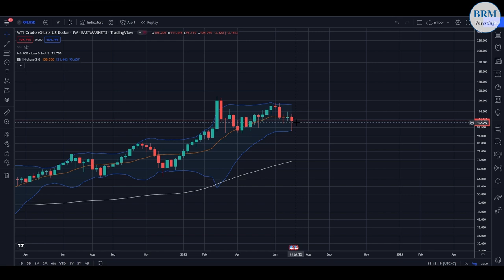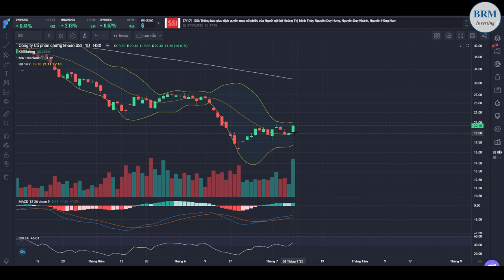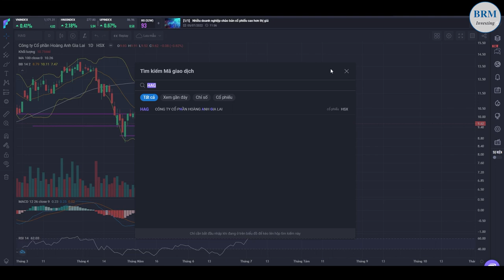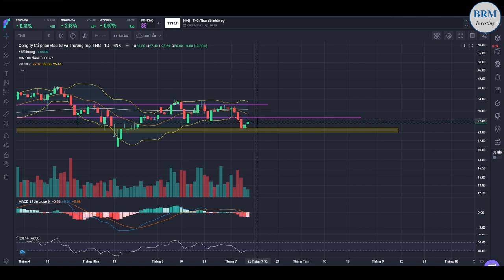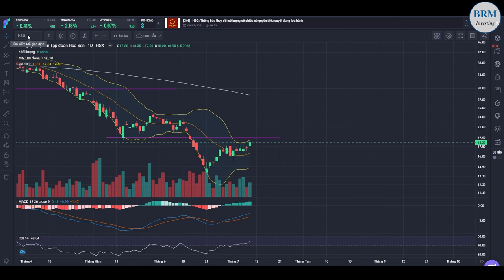Nhận định thị trường tuần 11 - 7